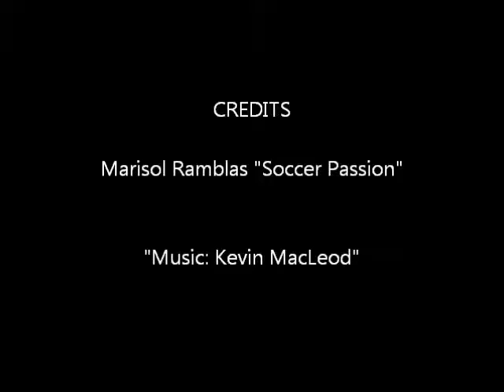MCJ30-10a Marisol Ramblas - "Soccer Passion"